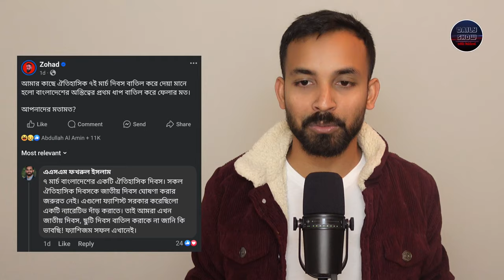৭ অক্টোবারের মাস্টারমাইন্ড ইয়াহিয়া সিনওয়ার নি হ-ত! ইজরাইলের অভ্যন্তরে হেজবুল্লাহর আঘাত!